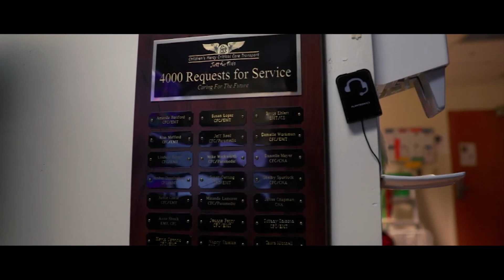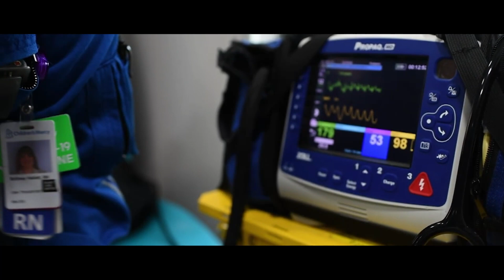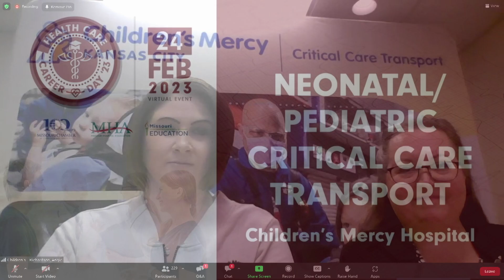2023 Health Care Career Day: Neonatal/Pediatric Critical Care Transport (Children's Mercy Hospital)